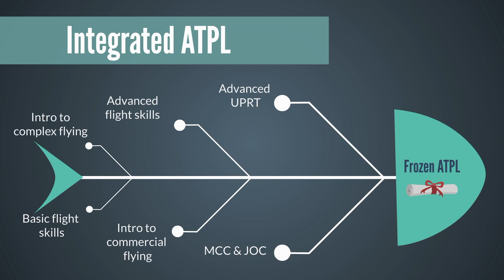Integrierte EASA ATPL-Ausbildung